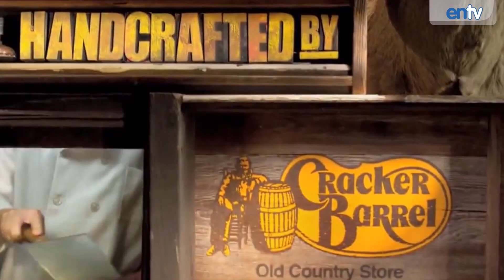Duck Dynasty's Phil Robertson Reacts To Suspension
Duck Dynasty's Phil Robertson Reacts to his recent suspension after making anti gay comments in a GQ interview.